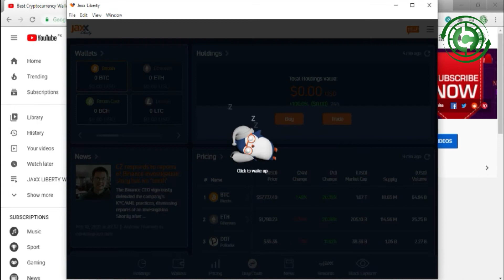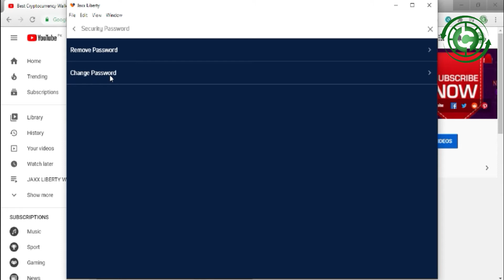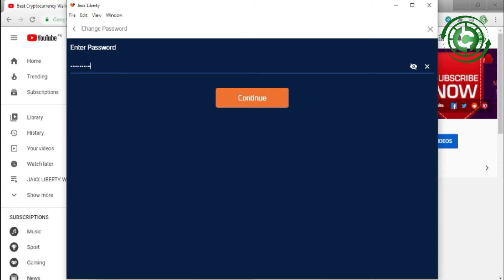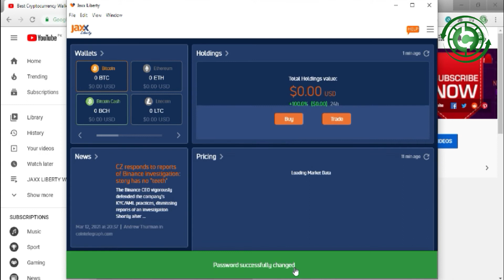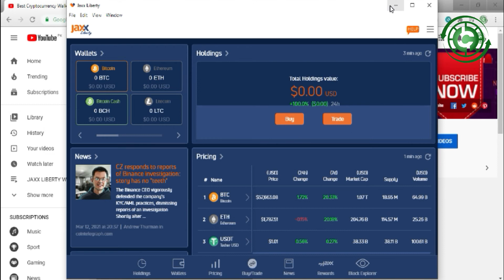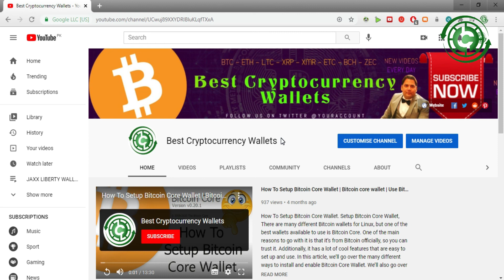How To Protect Jaxx Liberty Wallet | Best Cryptocurrency Wallets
How To Active Jaxx Wallet Security Password. With Jaxx Liberty, you now have the option to encrypt your local wallet files with a security password. This adds an important security layer to your Jaxx Liberty wallet. The app files will then be encrypted with your security password, making it very hard for anyone to get at them.

Go to the Menu (click/tap the ☰ in the upper right corner. of the app screen)

Under "Security" click/tap on "Security Password"

Read the message and then check the "Yes, I understand how security password works" field if you want to continue. Once you do, the "Start Password" button lights up and you can select it to set your password.

Enter your password and confirm it then click "Continue". The "Continue" button won't light up if the passwords do not match or are too short.

Keep in mind that you will be asked for the password for the following operations:

Wallet Backup
View Backup Phrase
Change/Remove password
Pair current app to another backup phrase
Sending a transaction
ShapeShift-ing

Can I have multiple crypto wallets? | Jaxx Liberty mobile wallet setup - YouTube | How do I send Bitcoins to Jaxx liberty? | How do I find my Jaxx wallet address? | Is Jaxx Liberty wallet safe? | How do I setup Jaxx Liberty desktop wallet? | How do I Setup Jaxx Liberty Wallet Chrome Extension | Jaxx Liberty Wallet: Detailed Review and Full Guide On How | Jaxx Wallet Beginner's guide | Jaxx Liberty: Blockchain Wallet - Apps on Google Play |
Jaxx Liberty mobile wallet setup - YouTube | Complete Jaxx Wallet Review: is Jaxx Your Best Choice? | Jaxx Wallet Review | Best Crypto Wallets 2021 | Jaxx Liberty Wallet Review 2020: Is it Safe? Complete | Jaxx Liberty cryptocurrency wallet review | Jaxx Reviews 2021: Details, Pricing, & Features | How to set up Jaxx on your mobile - Digital Money | Jaxx Liberty Cryptocurrency Wallet Review | Jaxx Liberty Wallet - An Easy to Follow Guide for New Users | Jaxx Liberty Wallet - An Easy to Follow Guide for New Users | Jaxx Liberty review: Powerful features, curious security | Jaxx wallet: Installation, Reviews and Review of Jaxx Wallet in | Jaxx Wallet: User Review Guide | Bitcoin Fees Jaxx Wallet Address | How to use the Jaxx Liberty Wallet Step 1: Setting up a Jaxx | Jaxx Liberty: Cryptocurrency, Blockchain Wallet for PC - Free | JAXX liberty WALLET - Bitcoin | Download Jaxx Liberty for PC Windows 10,8,7 [Download | Jaxx Liberty Wallet Supported Cryptocurrencies | Bitcoin Was Sent To A Previous Jaxx Address Bitcoin | Download Jaxx Liberty: Blockchain Wallet | Jaxx Wallet – Review, Fees, Functions & Cryptos (2021 | Tap Bitcoin How To Back Up Jaxx Wallet | Jaxx Liberty Cryptocurrency Wallet Review |How To Export Your Private Keys in Jaxx Wallet | How To Restore Jaxx Wallet In Chrome Extension | Jaxx Reviews | Read Customer Service Reviews of jaxx.io | Jaxx Wallet Import | How To Use Jaxx Cryptocurrency Wallet App - Fast & Clean | Jaxx Wallet Address Replaced Does Trezor Support Erc20 | How Do I Get My Bch From Jaxx Wallet Bitcoin And Its Future | Jaxx Liberty: Cryptocurrency, Blockchain Wallet for PC | How Long Does It Take Jaxx To Get My Ethereum What | Jaxx Liberty Links - Cryptocurrency Wallets | Jaxx wallet phishing campaign aimed to steal user |